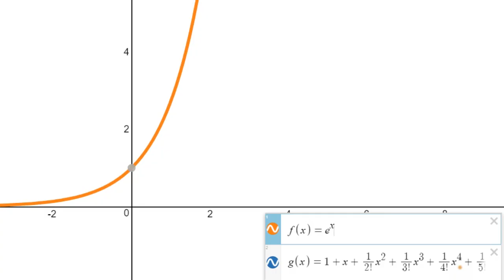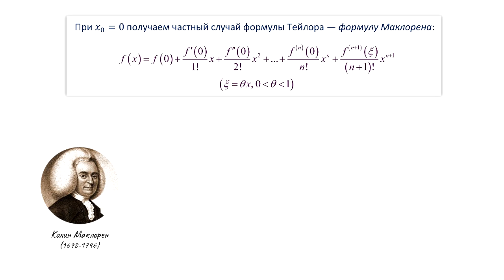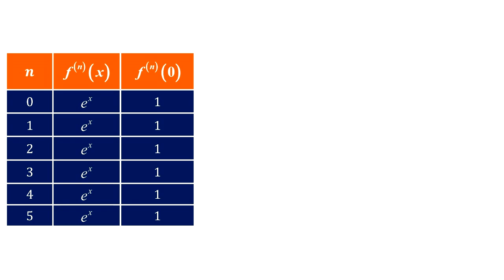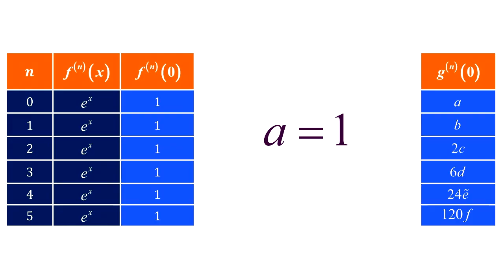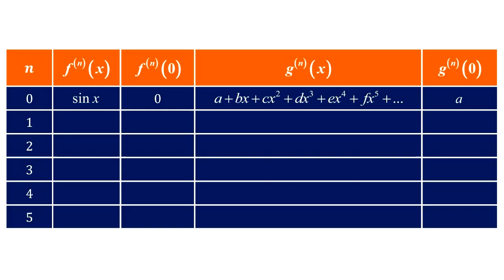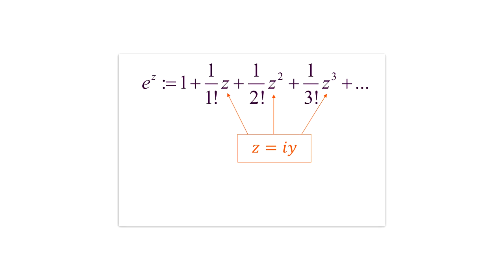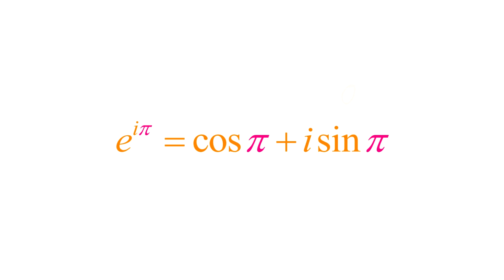#161. САМАЯ КРАСИВАЯ ФОРМУЛА В МАТЕМАТИКЕ — ФОРМУЛА ЭЙЛЕРА: e^(iπ)+1=0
Разбираемся, как устроена самая красивая формула в математике: формула Эйлера e^(iπ)+1=0.

Литература:
Зорич В.А. Математический анализ. Часть I – Изд. 8, испр. – М: МЦНМО, 2017.

UPD. На 5:25 во второй и третьей строках, пропущен квадрат у "игрека" – не судите строго!

БОЛЬШЕ КРУТЫХ ВИДЕО ПО ЗАНИМАТЕЛЬНОЙ МАТЕМАТИКЕ

Привет! В этом ролике мы в рамках школьной программы постараемся разобраться с тем, что такое разложение функции в ряд Тейлора (ряд Маклорена) на примере экспоненты, посмотрим на графическую связь функций и степенных рядов. Ну а в финальной стадии разберемся с известным тождеством Эйлера, которое многие математики признают самым красивым из всех.

По ходу ролика упоминается немало различных теорем из курса математического анализа, если у вас есть желание разобраться со строгим доказательством использованных утверждений, можете обратиться к книге В.А.Зорича по математическому анализу.

В надежде увидеть больше зрителей, разобравшихся в содержании ролика, резюмирую и пересказываю его текстом.

СУТЬ ВКРАТЦЕ.

Мы пытаемся понять, как работает формула Тейлора (ее частный случай — формула Маклорена) на примере функции f(x)=e^x: смысл в том, что многие функции, экспоненту в частности, удается представить в иной, более удобной в некоторых задачах, форме — с помощью степенного ряда. Далее, работая в этой удобной форме, совершаем несколько нехитрых преобразований и доказываем верность равенства e^(iπ)+1=0.

КОНКРЕТНЫЕ ШАГИ.

1. Воочию убедились в существовании таких полиномов, графики функций которых могут быть сколько угодно похожими на графики функций e^x, sinx и cosx [0:01].
2. Увидели формулы, которые позволяют получить такие волшебные полиномы [1:24].
3. Пробуем разобраться с этими формулами на примере экспоненты: мы ограничились нахождением первых пяти производных у f(x)=e^x и у g(x)=a+bx+cx²+. Дифференцируем f(x) — раз, затем полученную функцию еще раз, потом еще, еще и еще... , то же самое и с g(x) — последовательно находим производные [2:37].
4.  Нашли значения всех этих производных и самих функций в точке x=0: подставили вместо "икс" нолик в функции f(x) и g(x) [3:00].
3. Приравняли найденные значения (3-ий и 5-ый столбцы), тем самым нашли значения неизвестных коэффициентов a, b, c и т.д. [3:17].
5. Обобщив все это дело,  получили разложение e^x в ряд, который называется рядом Маклорена. Можешь даже ставить ударение на "e", не обижусь, главное, осознать посыл: если функции, упрощенно говоря, одинаковы, то не могут быть у них разные значения производных — тоже должны быть одинаковыми [4:27].
6. С помощью все той же формулы Маклорена можно получить разложения для sinx и cosx — это предлагаю сделать в качества упражнения. Итог показываю в момент [4:49].
7. Все три представленных разложения функций e^x, sinx, cosx верны для комплексных аргументов [5:09]. Почему — это отдельная история, ну а о комплексных числах кое-что рассказывал вот
8. Вместо z мы взяли iy для функции e^z: поскольку iy — тоже некоторый комплексный аргумент, то формулы (точнее определения) для наших функций все еще работают [5:18].
9. Сгруппировали слагаемые, и оказалось, что ряд для экспоненты от аргумента iy содержит в себе разложения для синуса и косинусов — получили тождество e^(iy)=cosy+isiny [5:40]. Тут есть небольшие промахи в кадре — пропущены квадраты у игреков, исправил это
10. Взяли y=π, вспомнили, что cosπ=-1, sinπ=0. Значит, e^(iπ)+1=0, ч.т.д. [5:54].

Далее были шутки про пустой кошелек и прочие дела. Хэппи энд!

0:00 — Экспонента в виде ряда
0:51 — Ряды для синуса и косинуса
1:20 — Доказательство разложения e^x
4:51 — Самая красивая формула!
6:10 — Что красивого?